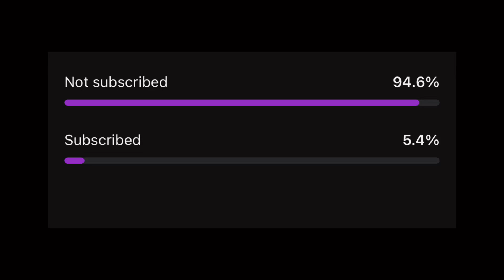[FREE] EDM Type Beat “Inexorable” Cyberpunk Darksynth 2024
3. Must credit: (prod. Jessie Burner) for all uses of the beat online (SC, YouTube, IG, etc.) for non-profit and for-profit usage. Tag @JessieBurner when posting on IG, Twitter.

4. For bulk discounts just add beats to cart and discount will be applied automatically.

RECORDING | MIXING | MASTERING | MUSIC PRODUCTION